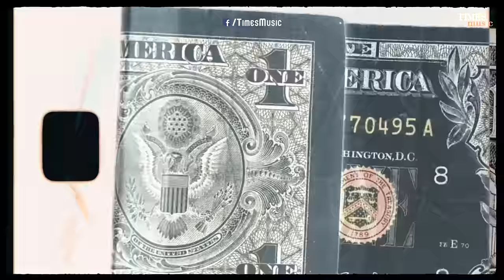My Mates | Jot Dhindsa | The Landers | Latest Punjabi Songs 2023 | New Punjabi Song 2023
There is nothing on this earth more to be prized than true friendship. Every line of this song will make its way to your heart through its lyrical and musical beauty.

Watch the official video for My Mates,' by Jot Dhindsa.

Audio Credits:
Singer - Jot Dhindsa
Lyrics & Composer- Jot Dhindsa
Music Producer- Rich Boy

Video Credits:
Dop & Editor: Nav Dhiman
Project By: kml jhangri
Concieved By: Pinder Brar
Presentation: Atuul Shharmaa & Pranjul Singh uppal
Artist Management: Dreamer’s
Special Thanks: The Landers
Team Jot Dhindsa
∆ Kuljinder Cheema